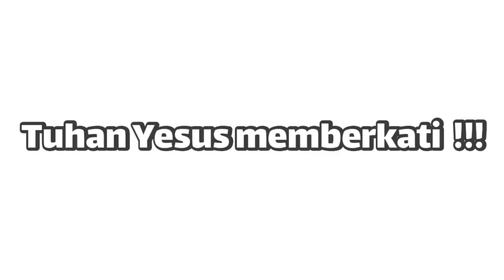DARURAT, GENTING, Kaget tengah malam DI DATANGI AMBULANCE !!! untuk minta DOA PENYEMBUHAN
Layanan Doa Penyembuhan pastor andi saat ini hanya melalui isi Form doa silahkan meminta Form doa melalui chat wa ke ( Admin IBM ) lalu kirim form doa ke grup doa untuk di doakan

Jika Bapak Ibu terberkati dan dengan Sukarela mau memberi dukungan donasi Untuk Pengembangan Pelayanan hamba Tuhan pastor andi simon @ Healing Center di dalam bentuk Persembahan dapat disalurkan melalui rekening Yayasan a/n : Gereja Yesus Hidup Sejati Bank BCA No Rek : 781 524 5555 tolong  WA kan bukti transfer ke 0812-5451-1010 untuk dapat kami 🛐  Doakan 🛐 Persembahan / donasi / benih yang sudah anda tabur,  Terima kasih ya. Solafide ; ImmanuEl, Tuhan Yesus Kristus memberkati kita semua, Amin !!!

11 tahun Stroke langsung berdiri dan bisa jalan dan jangan kaget ya lihat di video ini ada 3 kista yang lenyap secara ajaib

Apabila anda bersedia support Pelayanan Yayasan dari Pastor andi melalui donasi untuk pengembangan Healing Center Silahkan chat melalui WA